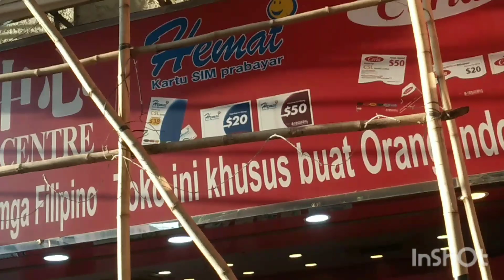HONGKONG MERUBAH BMI MENJADI WANITA BERHATI BETON‼️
assalamu'alaikum semua sahabat Online aku,divideo aku ini aku memperlihatkan bagaimana suasana hari libur atau minggu nya para BMI,yang di sini kita masing masing menghabiskan waktu berlibur dengan berbagai kegiatan,ada yang jualan makanan Indonesia,ada juga yang sekedar jalan,berkumpul dengan teman saudara dan masih banyak kegiatan lainnya yang tidak ada habisnya untuk di kulik...